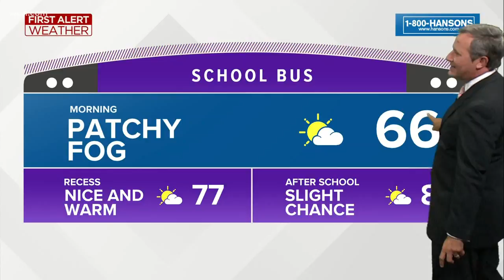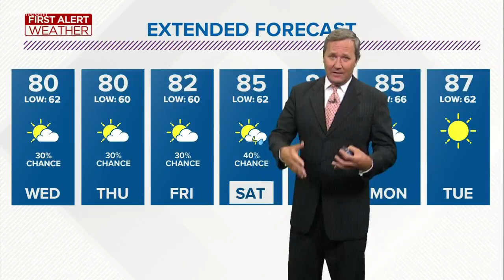First Alert Forecast: Overcast weather pattern arrives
Although the weather will be less humid, there is a 30% chance of rain showers over the next few days.